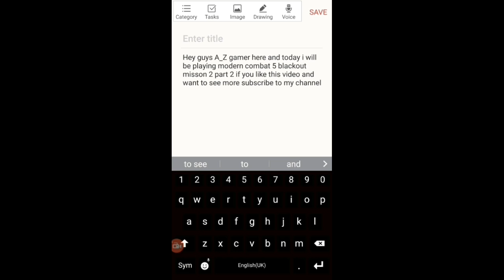Modern Combat 5 BlackOut Mission:2(Rinnoji Temple - Awakening)Part#2 Spec-ops Walkthrough